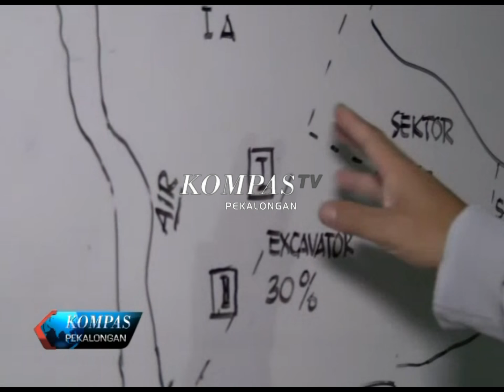KOMPAS TV PEKALONGAN, EDISI 335 SEGMEN 1